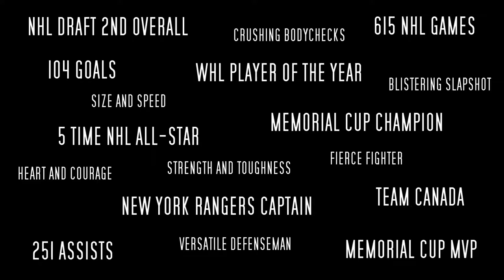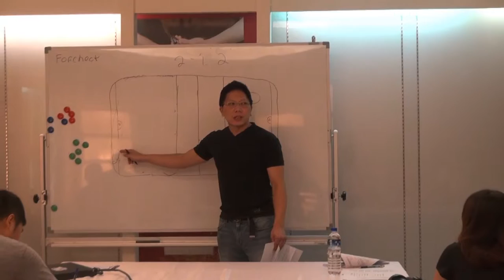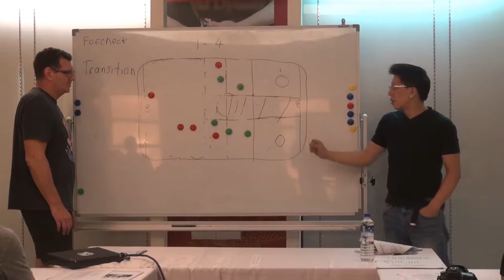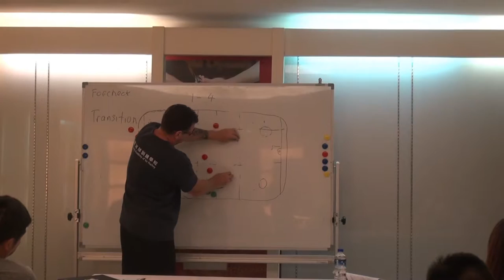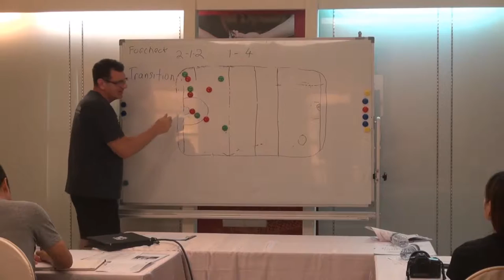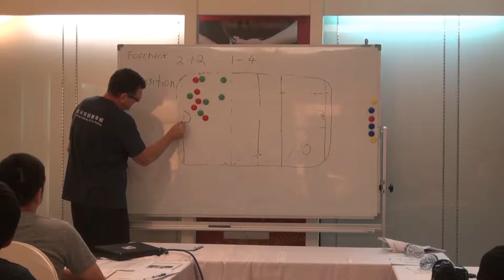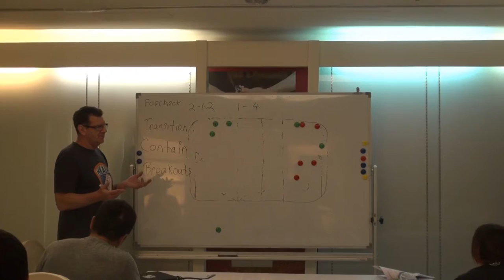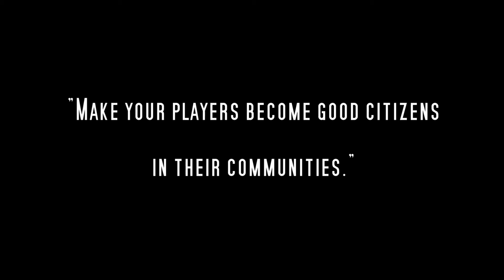Taiwan IIHF Ice Hockey Coach Seminar with NHL Legend Barry Beck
2015 Chinese Taipei IIHF Ice Hockey Coaching Camp with NHL Legend Barry Beck

Barry Beck Introduction 0:00
DAY 1: Body Checking 0:53
DAY 2: Coaching Roles
Coaching Ethics Code and Responsibilities 1:40
The Coach as a Leader 2:09
The Coach as a Teacher 2:36
The Coach as an Organizer 2:58
DAY 2: Career Path From Hockey 3:12
DAY 3: Game Strategy
Game Strategy 1 - Length of Shifts 4:02
Game Strategy 2 - Face-offs 5:31
Game Strategy 3 - Fore-checking 8:22
Game Strategy 4 - Defending 1 on 1, 2 on 1, 3 on 2 38:16
Game Strategy 5 - Defensive Zone Strategy 58:41
Game Strategy 6 - Defensive Zone Face-offs 1:13:05
Game Strategy 7 - Breakouts 1:30:18
Game Strategy 8 - Transitions 1:40:44
Game Strategy 9 - Creativity 1:48:55
Ending Montage 1:52:55
Barry Beck Quotes 1:54:09